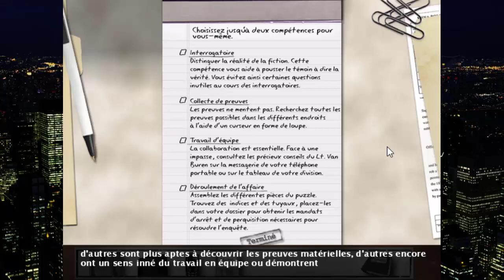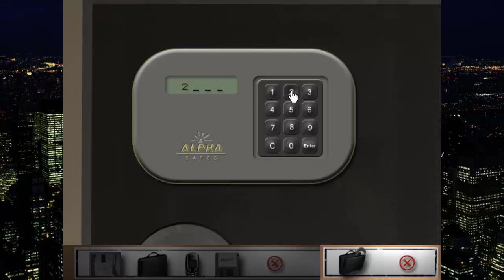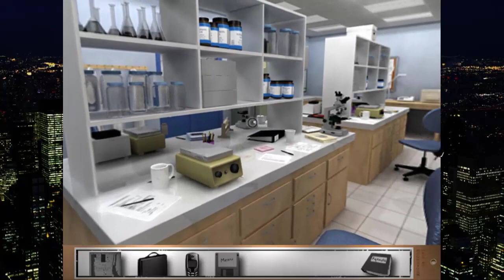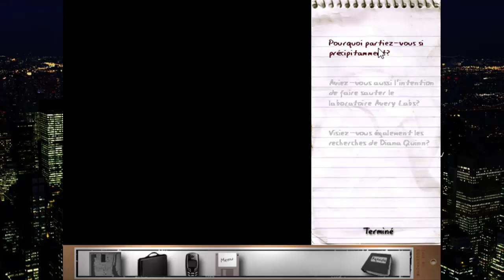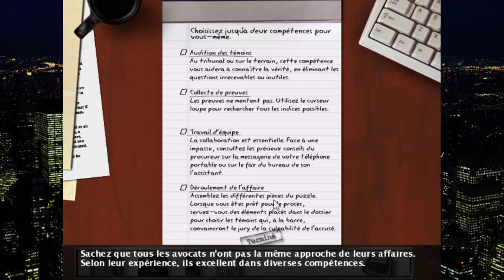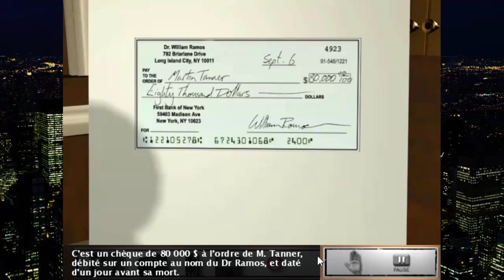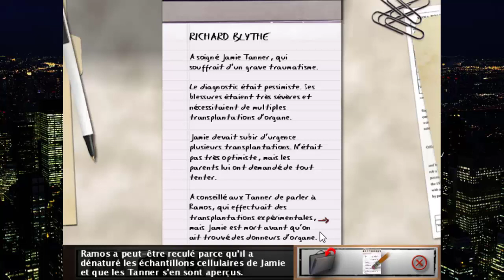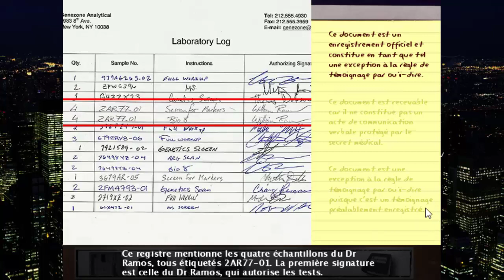Let's Play Rapide New York Police Judicaire Epidode 2 Quitte ou Double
2nd jeu New York Police Judiciaire, édité par Dreamcatcher, développer par Legacy Interactive, sorti en 2004
Réalisé avec la version physique du jeu ( Il y a de petits moment ou le jeu comprends pas trop ce qui lui arrive^^)